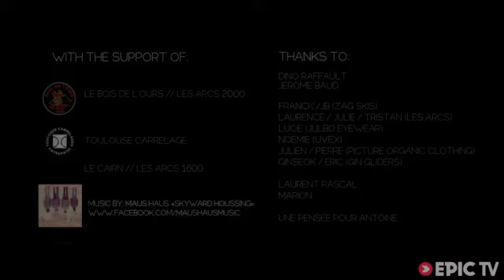Speed riding: a cross between freestyle skiing and paragliding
x-tremevideo /ski/indexcfmccs90ampcs1020amphighlightfantastic Team Thirteen productions brings you the latest X-treme sportSPEEDFLYING Welcome to the new spo    x-tremevideo /ski/indexcfmccs90ampcs1020amphighlightfantastic Team Thirteen productions brings you the latest X-treme sportSPEEDFLYING FAV/LIKES Please   googl/HQURi Click Here For More Paragliding Team Freestyle speed flying Big thanks to Team Freestyle amp Paul Doppler Speedriding Yasen, Viktor, Ceco tigyrcheto, Emo bagercheto i George v edin ot malkoto hubavi speedriding dni na Bansko sezon 2014 Parafly TEAM  parafly  From xcmag  comes a 60 minute documentary highlighting every discipline of paragliding Get your copy free with issue 130 of Cross Country Magazine  x 2 félés se jètent dans le vide de la terrasse dun restaurant daltitude    x-tremevideo / An intense speedflying session in Utah with Marshall Miller Merry Xmas amp A Happy New Year to one and all OVER THE EDGE RIDE amp